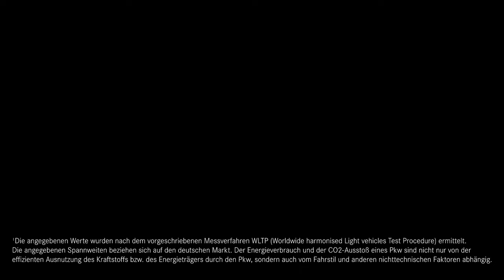Le record du Nurburgring en Mercedes-AMG One !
Avec ses 1 063 chevaux et une technologie hybride E PERFORMANCE, la ONE combine un moteur V6 turbo de F1 avec quatre moteurs électriques pour atteindre des vitesses folles. Mais ce record n’est pas juste une question de vitesse ! C'est aussi une maîtrise technique impressionnante, que ce soit sur la récupération d'énergie ou la gestion des batteries haute performance.

Dans cette vidéo, on vous embarque sur le mythique Nürburgring avec Maro Engel au volant, et on vous dévoile les secrets de cette machine de guerre qui allie performance et innovation. Vous voulez savoir comment la Mercedes-AMG ONE est devenue la première voiture de série à descendre sous la barre des 6:30 minutes ? Restez avec nous pour découvrir tous les détails ! 🔥

Chapitres :
0:00 – Introduction
0:45 – Mercedes-AMG ONE : Retour sur la technologie F1
2:30 – Le record : un chrono historique
4:00 – Détails techniques : moteur hybride et aérodynamisme
5:45 – Les conditions idéales pour battre le record
6:30 – Une voiture de route… mais presque une F1
7:45 – Conclusion : Où s'arrêtera la Mercedes-AMG ONE ?